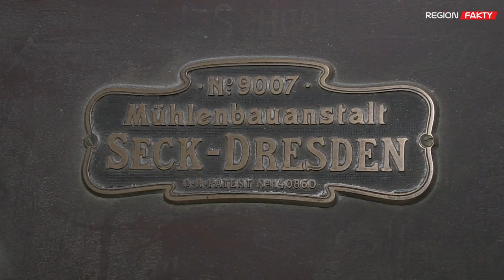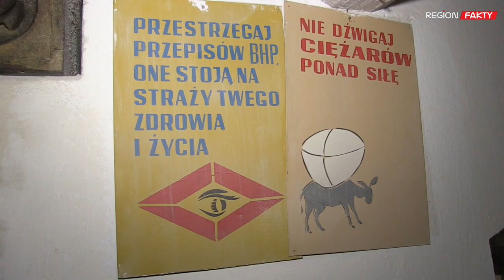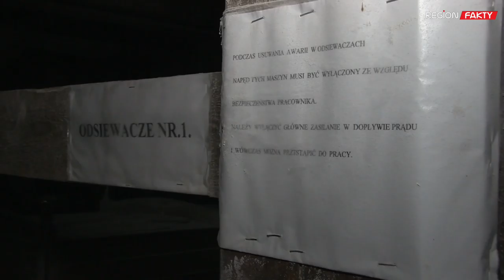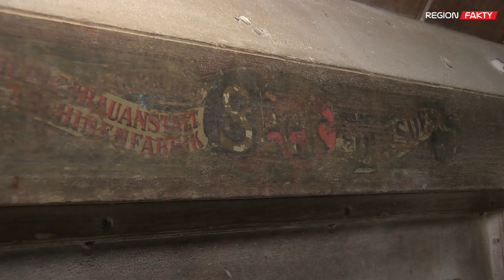Młyn w Siedlimowicach: do zakochania jeden krok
Zapach świeżo skoszonego zboża, spanie w stodole na sianie i pyszne mleko prosto od krowy – jest takie miejsce na mapie powiatu świdnickiego, gdzie obrazy z dzieciństwa wracają jak żywe, a czas płynie znacznie wolniej niż gdzie indziej. Młyn w Siedlimowicach (gmina Żarów) to miejsce, w którym z całą pewnością można się zakochać. A sercem są jego właściciele – Iwona i Witold Markiewiczowie. To właśnie oni nadają miejscu wyjątkowo ciepły, rodzinny charakter.